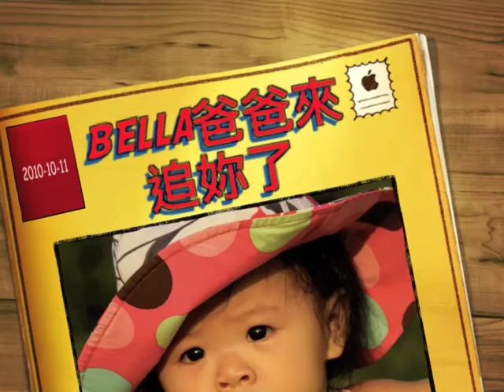bella爸爸來追妳了